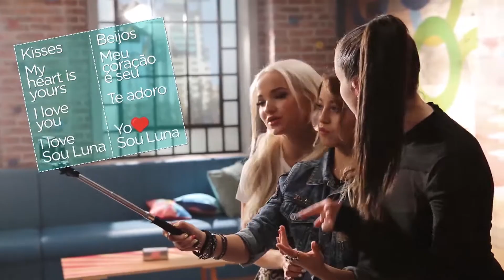Dove Cameron e Sofia Carson em Sou Luna 3! | Convidadas Especiais